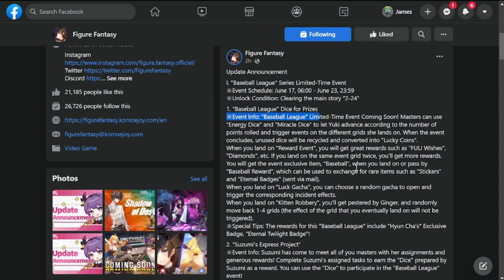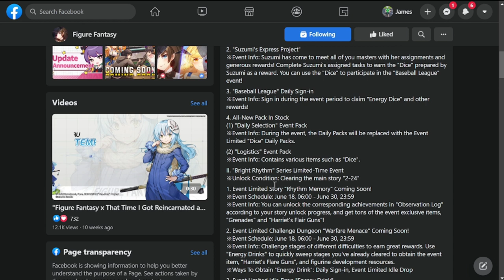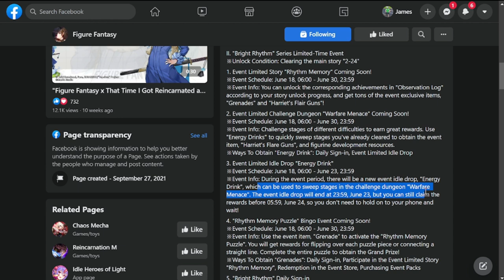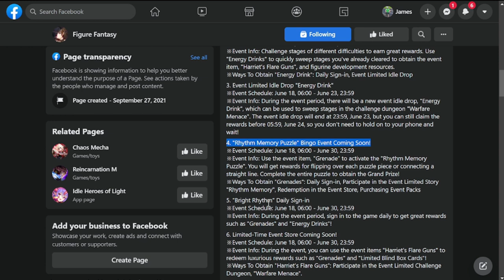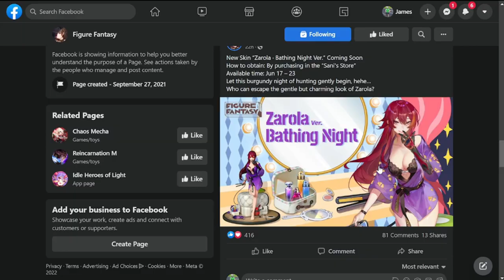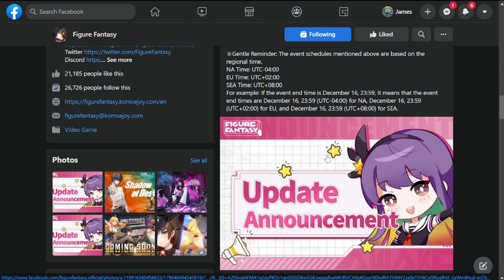[Figure Fantasy] New Update, Events & New Skin!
Episode 553: New Update, Events & New Skin!